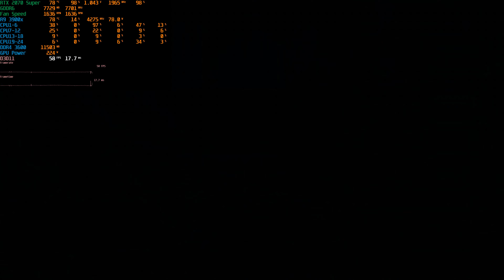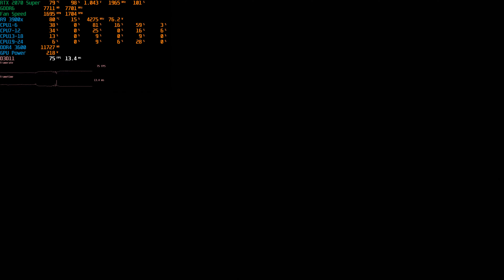Far Cry New Dawn 4k Ultra | RTX 2070 Super | Ryzen 9 3900x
CPU: AMD Ryzen 9 3900X 3.8 GHz 12-Core Processor
CPU Cooler: Corsair H100i RGB PLATINUM
Motherboard: Gigabyte X570 I AORUS PRO WIFI Mini ITX
Memory: G.Skill Trident Z Neo 32 GB DDR4-3600
Storage: Samsung 970 Evo 500 GB, Samsung 860 Evo 1 TB
Video Card: Palit GeForce RTX 2070 SUPER 8 GB GameRock Premium
Case: Corsair Crystal 280X
Power Supply: Corsair RMi 1000 W
Case Fan: 6x Corsair LL120 RGB